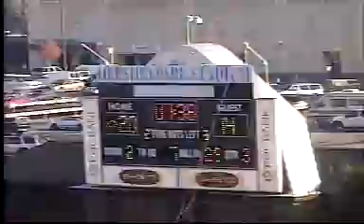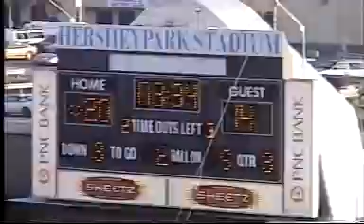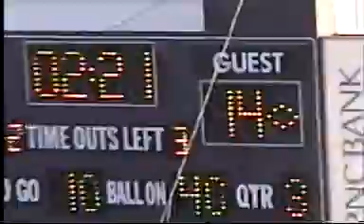easternfinal2007-7.mpeg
Steel High vs. Bloomsburg Eastern Final 2007